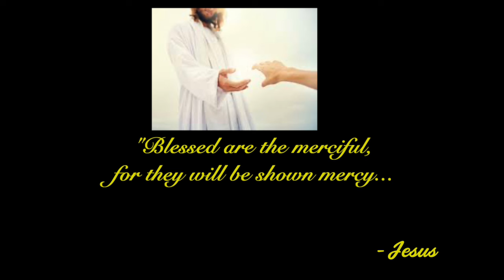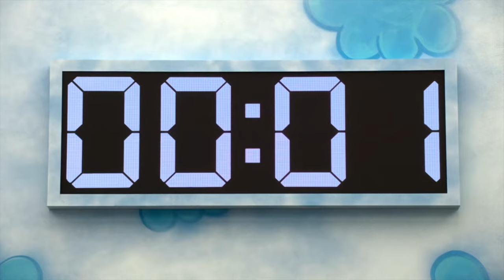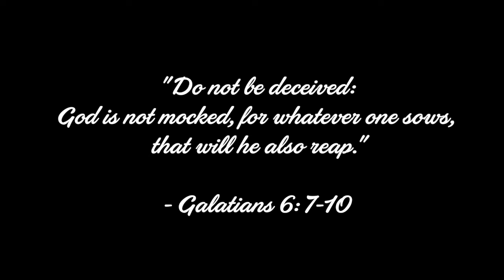11 minutes of Bryton being cocky… and then getting knocked out [ #432 Squid Game: Challenge ]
Squid Game: The Challenge — A compilation of the highlights and lowlights of Bryton Constanin (player #432) being an arrogant bully…. while also being a devout Christian and man of God.

Do you agree or disagree? Am I being too harsh?  I was somewhat surprised to see how many supporters and fans Bryton had after reading the comments. Some argued that he wasn't truly a bully, but in the context of the Squid Game (with cameras everywhere and surely strict instructions regarding bad behaviors like assaulting/getting physical with other players), his behavior and speech, to me, showed his character.

To quote Jada #097 "If that's the way you're acting in here, then how the hell are you acting on the outside?"

Okay, maybe "bully" isn't the best term, but he did hit player #198 on the head with his metal water bottle before threatening to snap him over his knee (after they "got out of there"), which is certainly bully-like behavior. And of course, he also browbeat and intimidated Spencer into picking the Umbrella during the Dagona (honeycomb cookie) game.

What would be a better way to describe him? What do you all think? Don't hold back-- let's hear it!

Credits:
“Squid Game: The Challenge” (Netflix, 2023)

It not an upload of Squid Game: The Challenge, but only uses short, heavily-edited clips, most of which are narrated over or dubbed over. Please watch the full video to verify that the short clips have been heavily edited beyond its original form and used to produce transformative content, and thus clearly fall under Fair Use, which means that my usage of the clips does not require the copyright holder's permission.